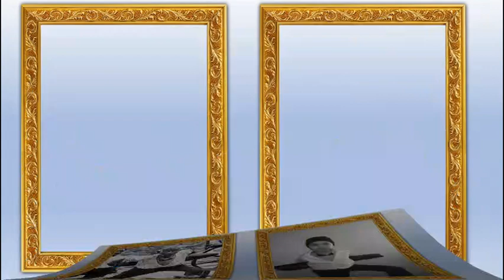Tablo Gibi Sınıfımız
Evde Kal Hayatta Kal
Dilşad Refizade İlkokulu
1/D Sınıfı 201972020